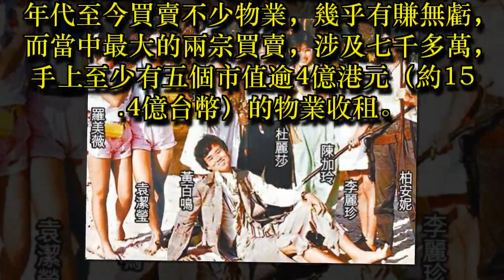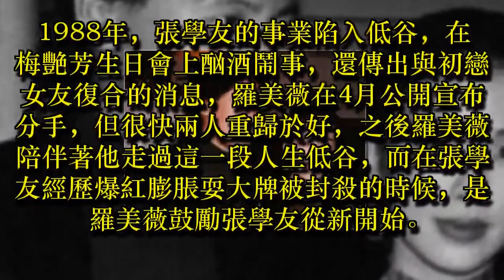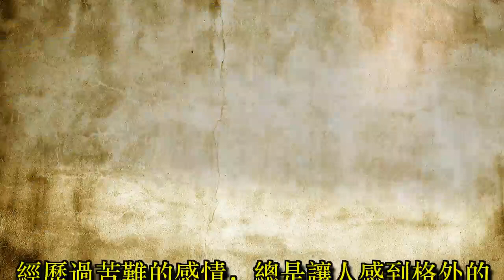嚴重潔癖的妻子前後開除了70位菲傭，為何歌神還能忍得住？張學友坦承曾萌生離婚念頭！